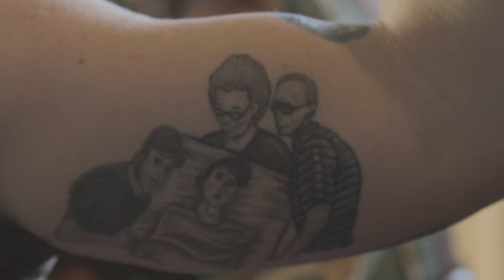JCS Hero Bobby Lisek